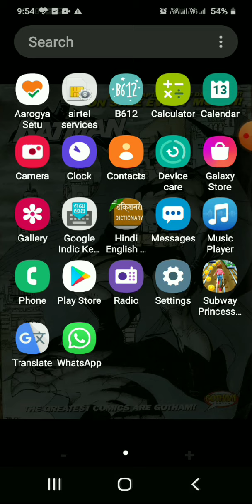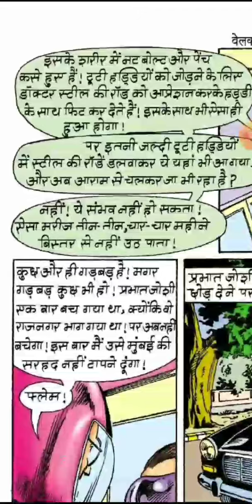Welcome doga welcome steel (WDWS) comic part 2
Welcome doga welcome steel (WDWS) comic part 1
Comic's reader.
Here I am presented wdws comic part 2 as I said and I hope you will enjoy this.